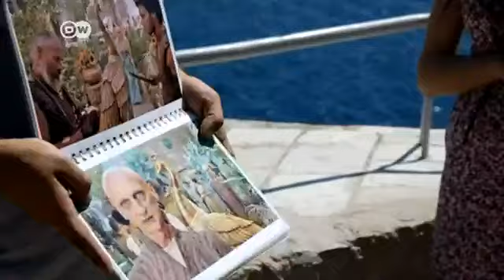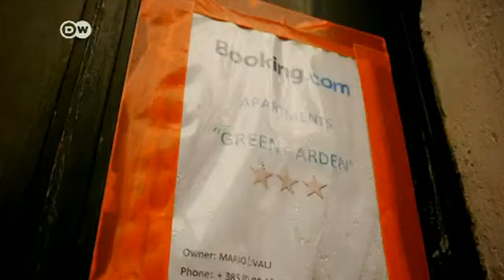Game of Thrones y la estampida de turistas que genera en Dubrovnik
Miles de turistas llegan a la ciudad portuaria porque fue sede de filmación de escenas para Game of Thrones . Sin embargo, el destino turístico está cada vez más abarrotado de visitantes.